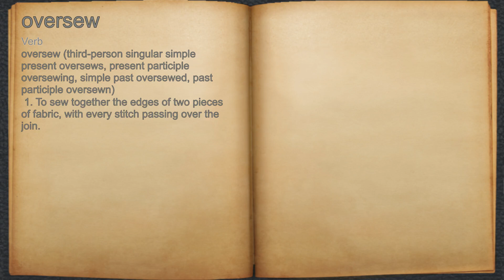What does oversew mean?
A spoken definition of oversew.

Intro Sound:
Typewriter - Tamskp